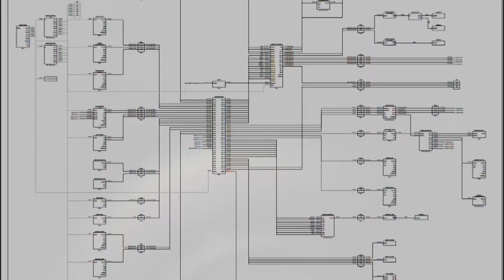Kanal TV 5 Reji Ve Sistem Odası Kurulumu.